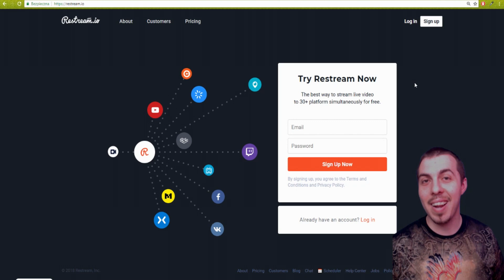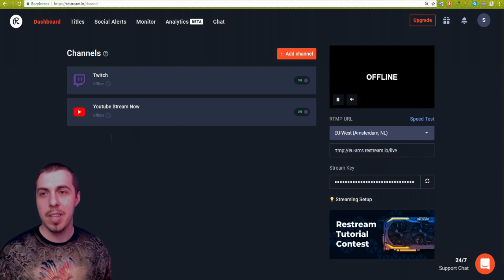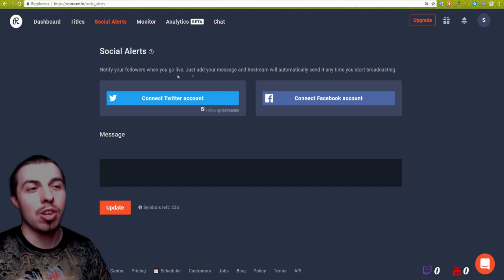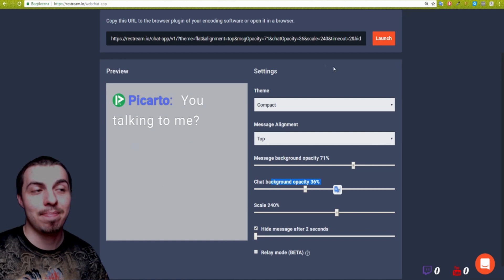🤡Od zera do Restreamera🤠 | Restream.io Tutorial | HD | PL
Poznaj tajną technikę obecności w kilku miejscach jednocześnie. Zanurz się w  świecie stremów i doświadcz czegoś, o czym wiedzieli tylko wybrani. Poznaj Restream.
   Tylko w tym miejscu dowiesz się całej prawdy czym jest pomarańczowa ośmiornica, jak daleko sięgają jej macki i w jaki sposób może zostać twoim pracownikiem wolnego etatu

Konkurs samouczka Restream.io - "Restream.io tutorial contest"